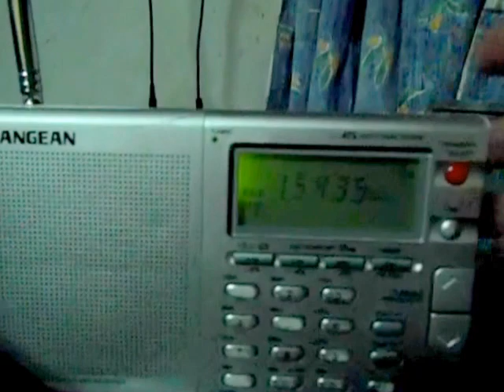Radio Romania Intrenational Chinese program 15435KHz,17850KHz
Date:2012 Aug. 15 (UTC)13:03
My QTH: Kaoshiung City , TAIWAN
Rig: SANGEAN ATS-606A
My  radio locate insde the house, no used extra antenna. The signal very strong  than locator MW radio stations..